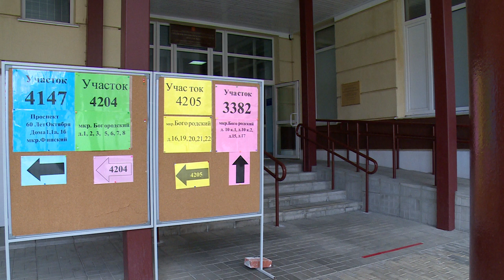Заместитель главы администрации г. о. Щёлково Сергей Горячев принял участие в голосовании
Он проголосовал на избирательном участке в средней общеобразовательной школе №17.